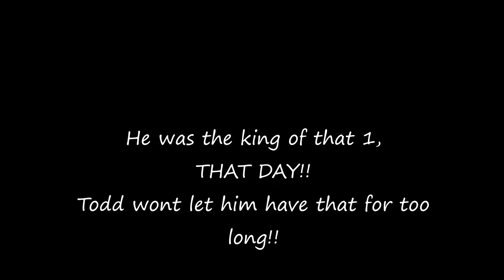Hail to the INSANE SxS Crew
Our Crew watching the Mountain Goat doin it